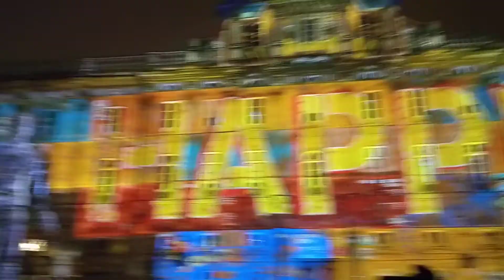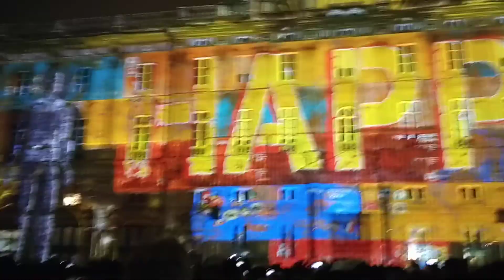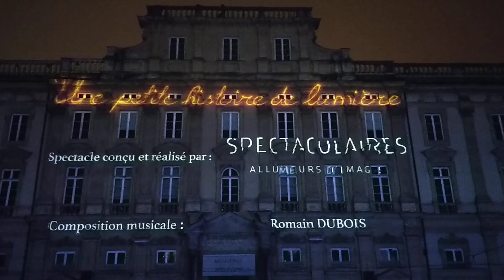Fête des lumières Lyon